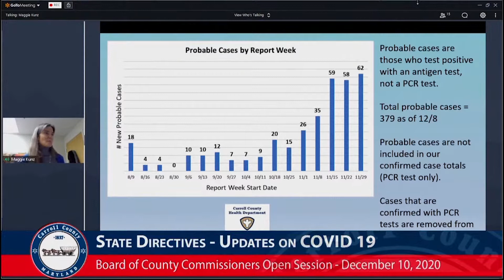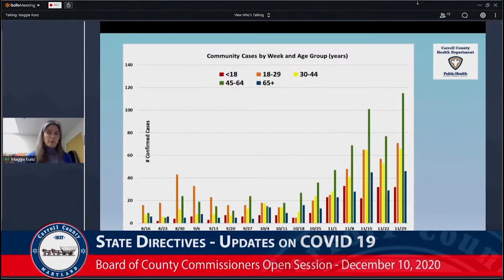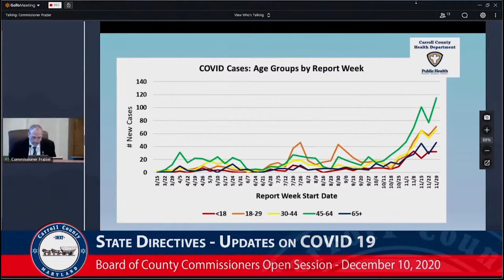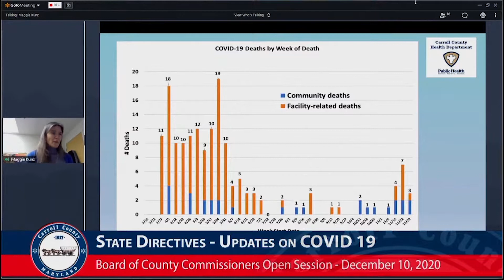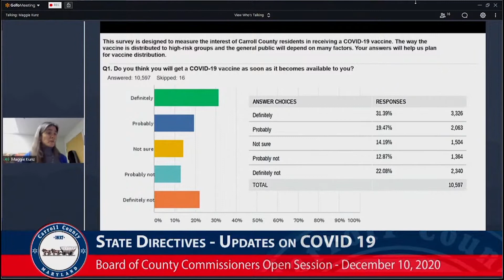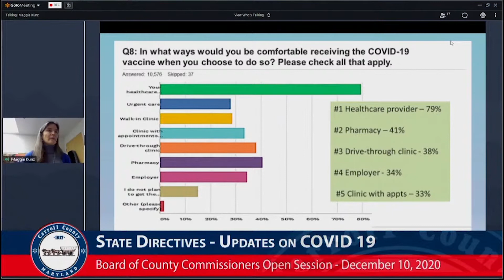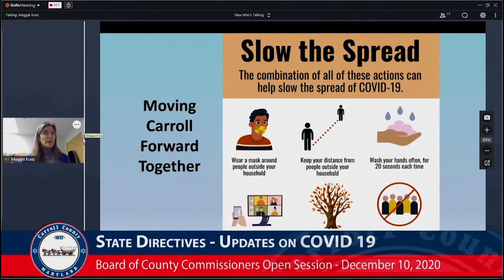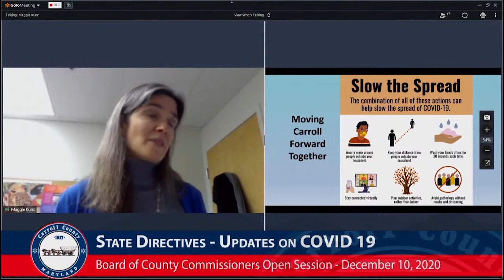Carroll County COVID 19 Local Information December 11 2020 Update